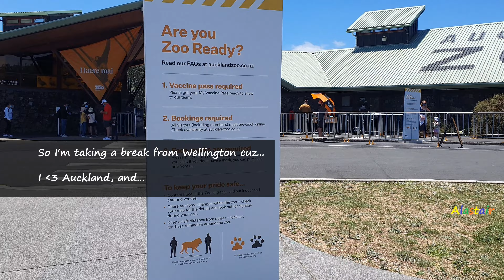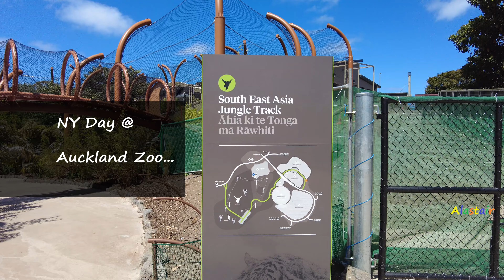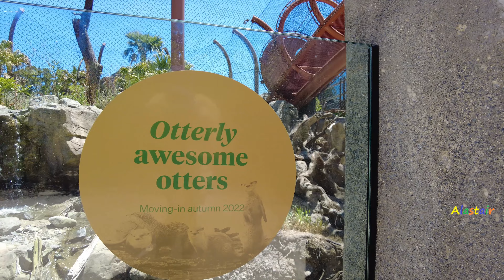Happy New Year! 2022 from Auckland & Wellington, New Zealand.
Happy New Year 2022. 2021 went by so fast. Wishing everyone a safe, happy and healthy new year. I've completed my New Year resolutions. I have 3 goals (key points) and for each I wrote a description of how to achieve them. I'm a New Zealand YouTuber from Island Bay, a southern coastal suburb of Wellington, the capital and 2nd biggest city of New Zealand. Stay safe. Be kind.